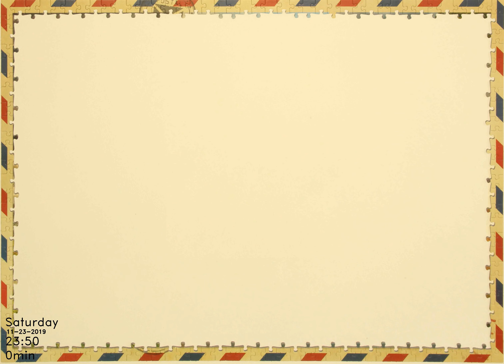"Greetings from the Lake District" time-lapse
This is a high res time-lapse of the "Greetings from the Lake District" puzzle assembled LIVE on 22th-25th of November 2019.

Puzzle info:
Number of pieces; 1000
Official product page: not available
Brand: Jumbo
Number: 18840

Special thanks to Jumbo for supplying me with this puzzle!